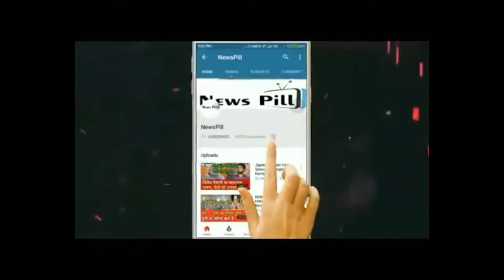शिवसेना नहीं छोड़ी है ,महाराष्ट्र मामले पर सुप्रीम कोर्ट में हरीश साल्वे ने रखा शिंदे गुट का पक्ष